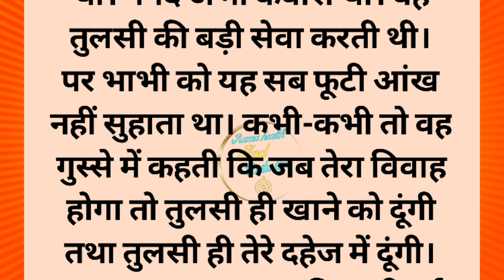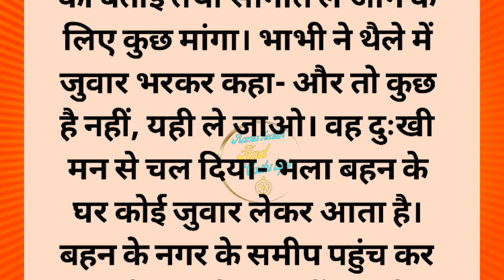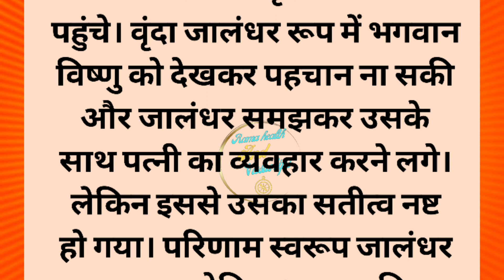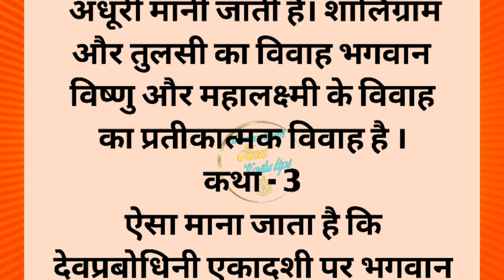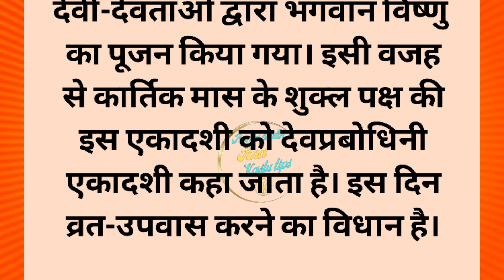तुलसी विवाह की कथा | Tulsi Vivah ki Katha | Tulsi Vivah 2023 | कौन थी देवी तुलसी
tulsi vivah ki katha,
tulsi vivah tulsi mata ki katha,
tulsi ke vivah ki katha,
tulsi vivah ki katha sunate hain,
tulsi vivah ki kahani bataiye,
tulsi vivah ki katha bataiye,
ham tulsi vivah ki katha sunate hain,
tulsi ki vivah ki katha,
tulsi mata ke vivah ki katha,
tulsi vivah ki puri kahani,
tulsi vivah vrat katha
tulsi mataki kahani,
tulsi mata ki kahani,
tulsi mata ki kahani serial,
tulsi mata ki kahani sunao,
tulsi mata ki kahani sunaeye,
tulsi mata ki kahani aur aarti,
tulsi mata ki kahani chhoti si,
tulsi mata ki kahani sunayen,
tulsi mata ki kahani video,
tulsi mata ki kahani dikhao,
tulsi mata ki kahani aarti,
tulsi mata ki kahani aur katha,
tulsi mata ki kahani a jaaye,
tulsi mata ki kahani aur lapsi tapsi ki kahani,
tulsi mata ki kahani aur ganesh ji ki kahani,